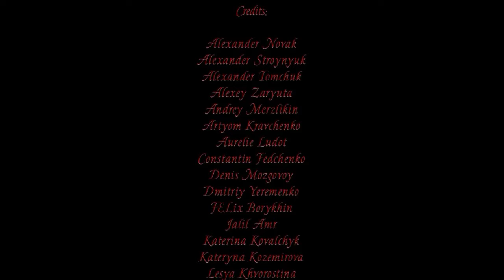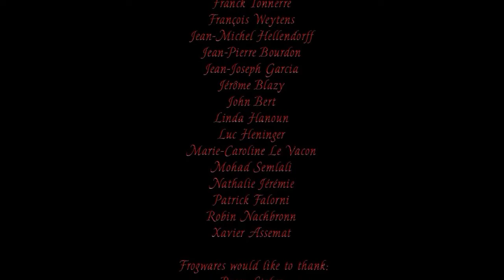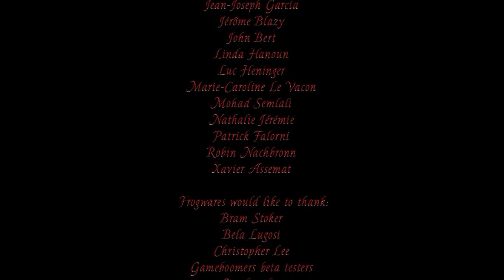Lets play Dracula Origin #30 - [BLIND] - HD [720p60] - german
Dracula Origin

Plattform: PC

Erscheinungsjahr: 05/2008

Entwickler: Frogwares
Publisher: Frogwares